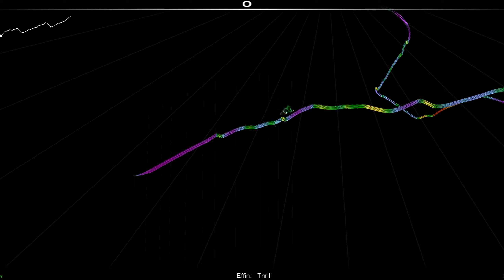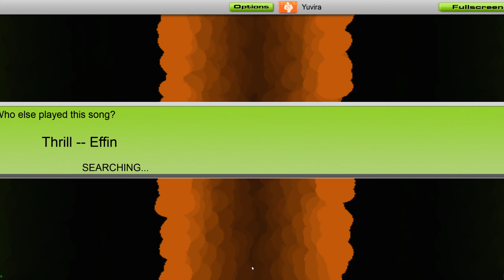[PME] Audiosurf: Effin - Thrill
SR: 1855